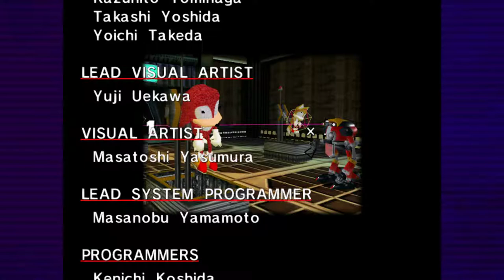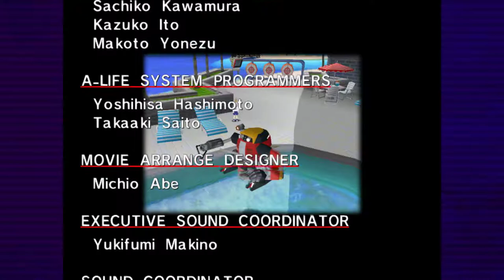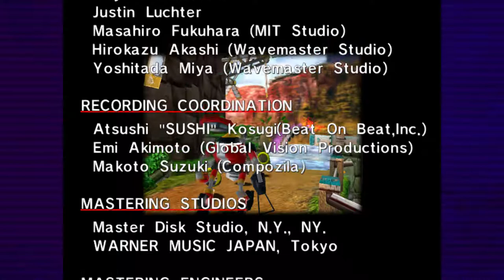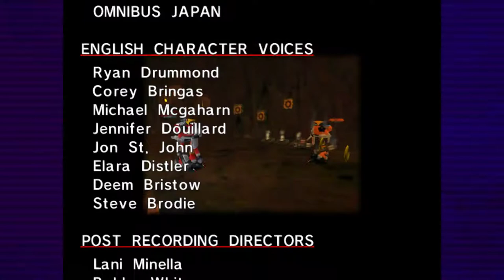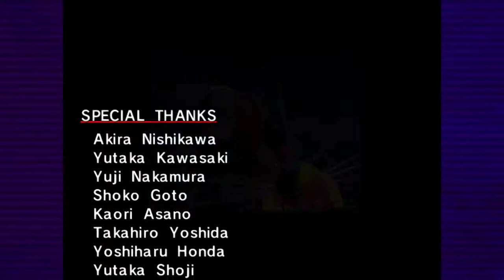Sonic Adventure DX [15] The Robot & I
Oh boy how I love having five minutes of unskippable credits after every campaign.